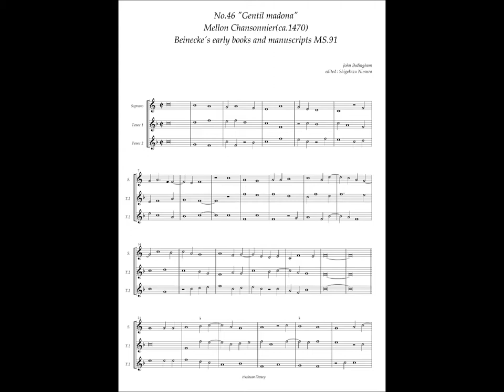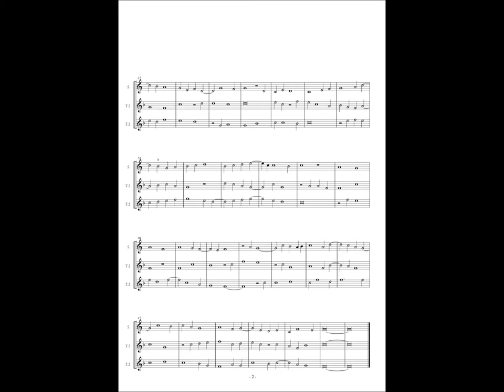Mellon Chansonnier, No.46 (John Bedyngham) "Gentil madona"